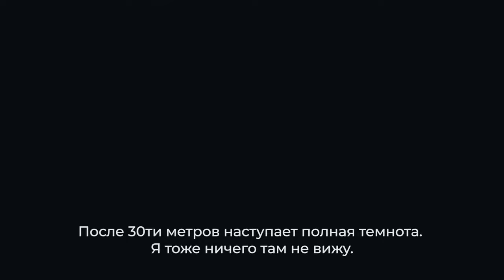Ныряю на глубину 40 метров в озере на задержке дыхания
Фридайвер ныряет в глубину в озере.
На видео прекрасно видно, с чем сталкивается ныряльщик при погружении в пресноводных водоемах.
На глубине всегда холодно и темно.
Нырять приходится в толстом гидрокостюме - 7 или 9 мм.
Занырнуть в толстом гидрокостюме непросто, и выныривать тоже тяжело. Надуть маусфил в таком костюме тоже гораздо сложнее.
Однако ныряние на задержке дыхания в таких условиях - это отличная тренировка для фридайверов. Если уж получается нырять в таких условиях, то нырять в глубину на море будет гораздо легче.

Нижегородский клуб фридайверов регулярно выезжает на различные озёра, чтобы понырять, хорошо провести время и потренироваться.

ССЫЛКИ НА СОЦ. СЕТИ

Наш клуб фридайвинга Апнеа Горький - развивает фридайвинг в Нижегородской области. Мы команда профессиональных инструкторов по фридайвингу, спортсмены, опытные ныряльщики.
Мы обучаем фридайвингу, учим нырять на задержке дыхания, делимся своим опытом, организуем соревнования по фридайвингу и выезды на открытую воду,

На этом канале вы найдете много полезной информации о фридайвинге (ныряние на задержке дыхания ).